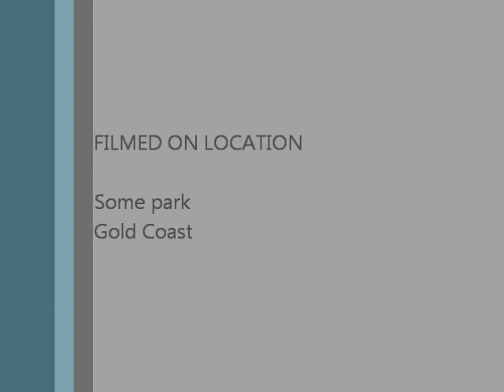QuadCopter HD-POV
Field testing the Quad Copter, was quite gusty so i should have cancelled out.
This was using the new HD sports cam strapped to the front of the drone which put it out of balance. You will notice it rocking side to side a bit which is the wind pushing it around.

The Sonar had troubles with the wind and the thick grass so at one point it lost the ground and used the on-board barometer for altitude hold. With the wind and the tuning working against stability it decided to launch for orbit, it got about 5 meters up and i pulled it out of altitude hold and she plummeted to earth. A quick thrust and it was descending nicely then a big gust of wind pushed it over in the last second.